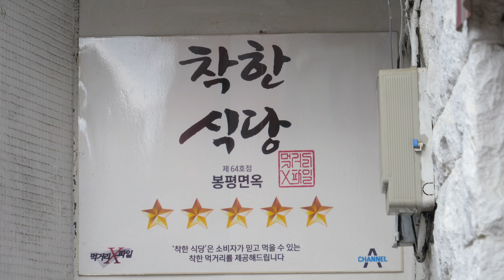독학으로 터득한 25년 내공 메일소바 수타 장인 | Homemade Japanese Buckwheat Soba Noodle Master | Korean Street Food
이영돈의 착한식당에 별 5개 받은 곳이에요 :)
     독학으로 시작하여 25년 넘게 수타 내공으로 만드시는 메밀소바
     겨울철 매밀로 만들어야 더 맛있다고 하시네요 :)
     겨울에는 4시간만 영업 하십니다 !
     얌얌 :)

💗상호
▶봉편면옥

💗가격
▶10,000원